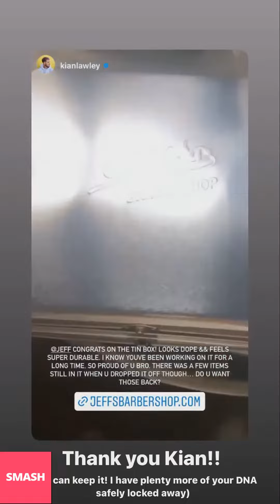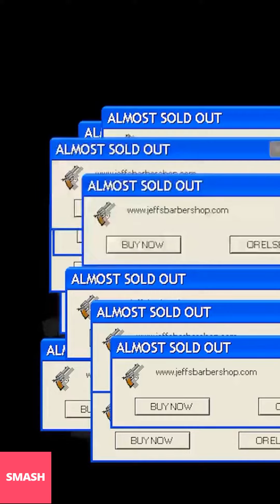JEFF WITTEK NEW INSTAGRAM STORIES!